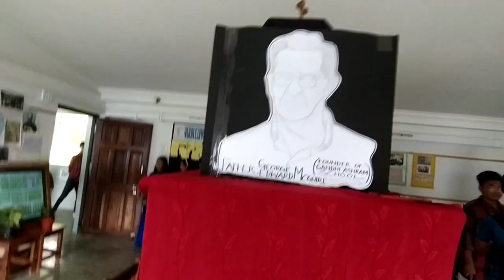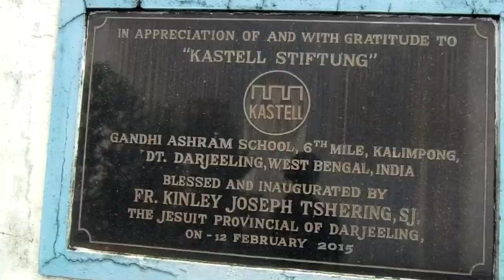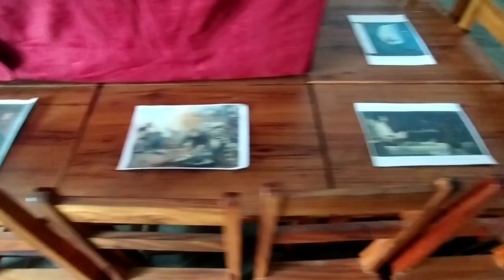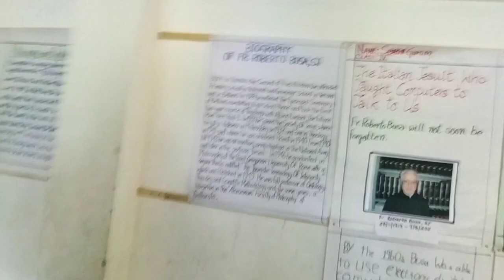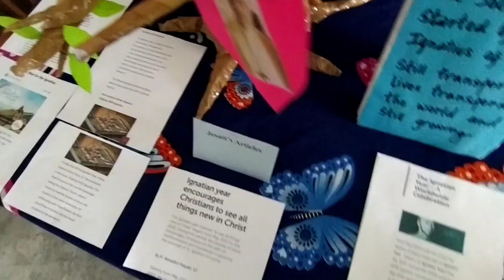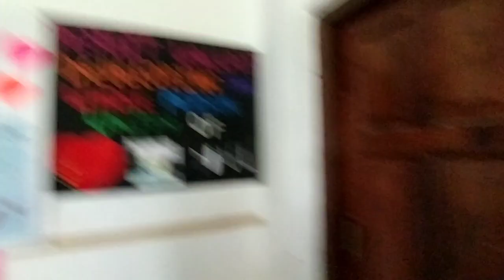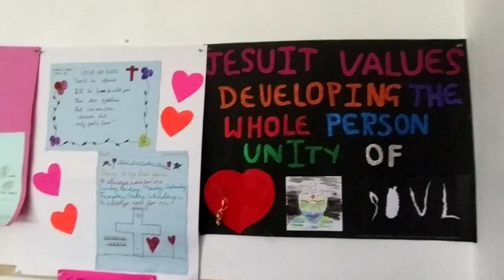Went to Vist my old school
Thank you so much guys for your love and support.